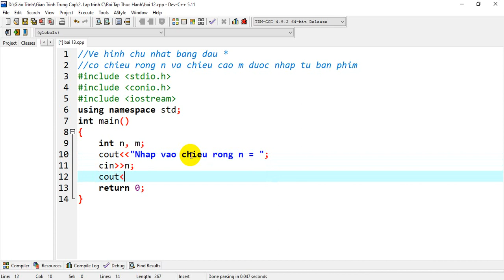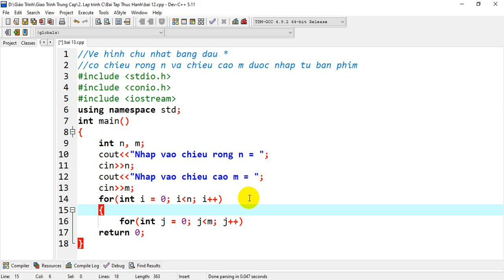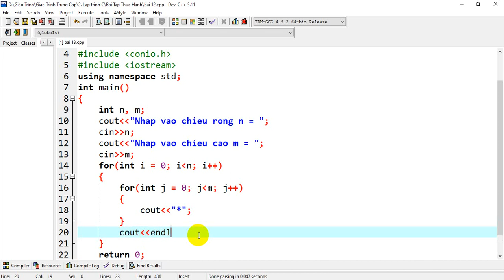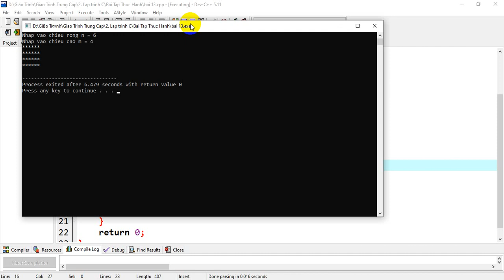VCT vẽ hình chữ nhật dấu * có chiều rộng n và chiều cao m. Lập trình căn bản C - GIA SƯ KIÊN GIANG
Viết chương trình vẽ hình chữ nhật dấu * có chiều rộng n và chiều cao m. Lập trình căn bản C
GIA SƯ KIÊN GIANG ALPHA - 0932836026